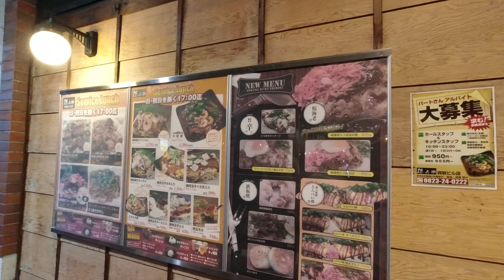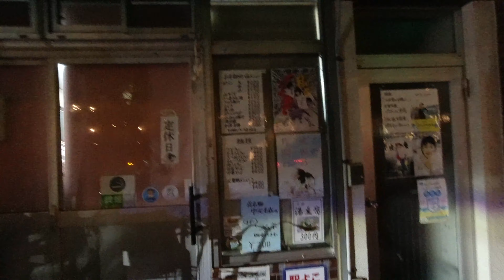広島県呉市散歩 2020年11月22日